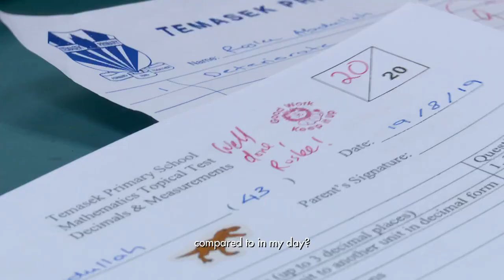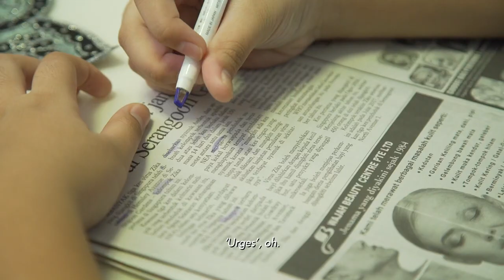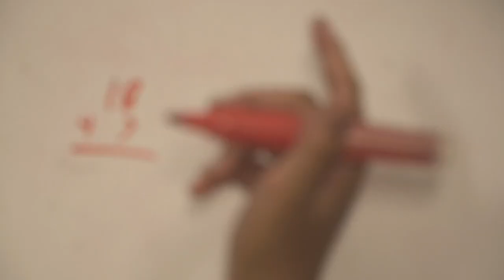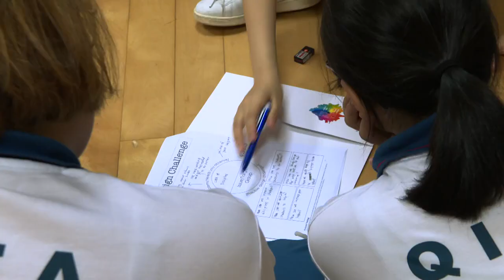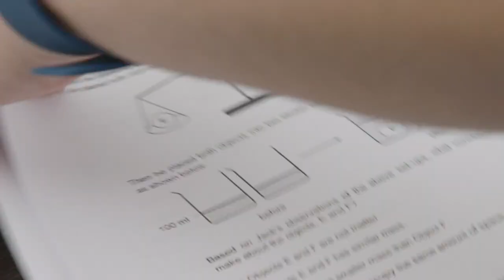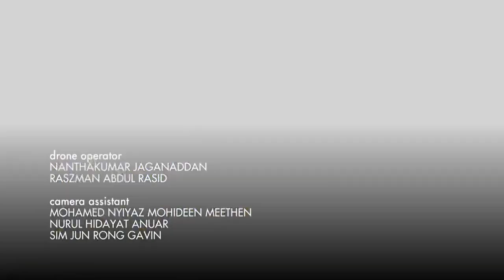Easing the stress of primary school kids | On The Red Dot | My Parent, My Classmate Part 4/4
The school experience has opened the eyes of the four parents to their child's stress points and weaknesses, and they are determined to make school life more enjoyable for the kids.

The miniseries "My Parent, My Classmate" sees 4 parents venturing back into primary school to reconnect with their kids and discover what school is like in this fast-paced world. Can they survive sitting for tests and making new friends once again?